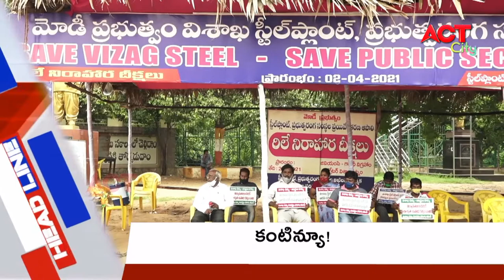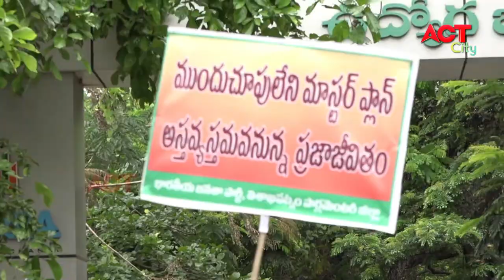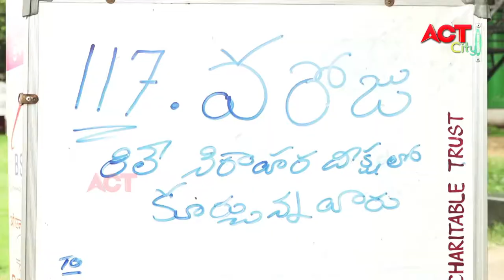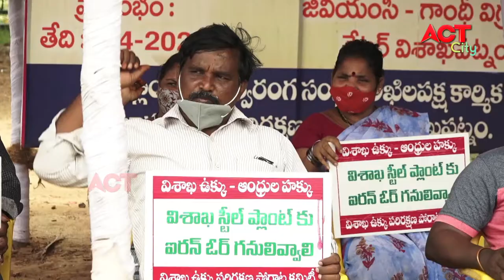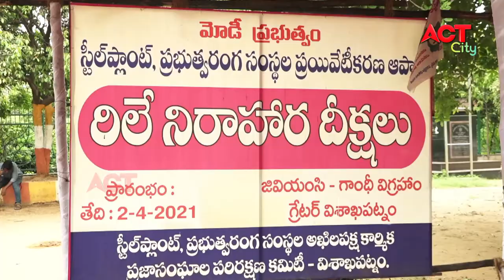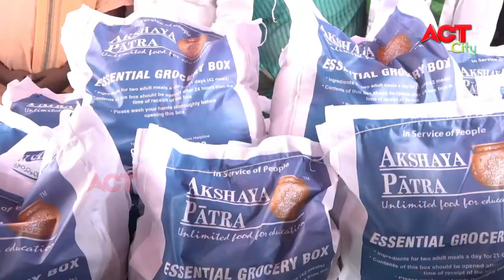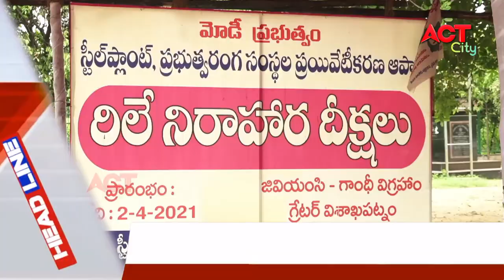MORNING ACT CITY VIZAG NEWS 27-07-2021